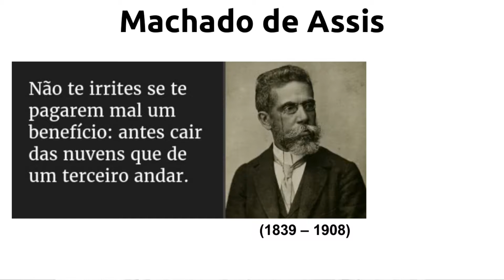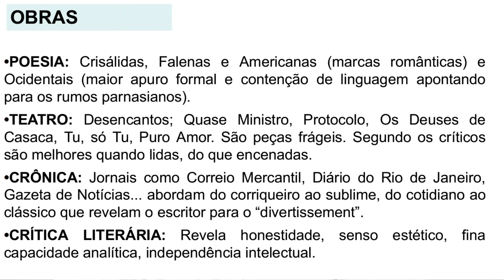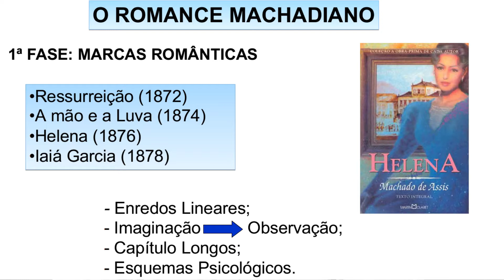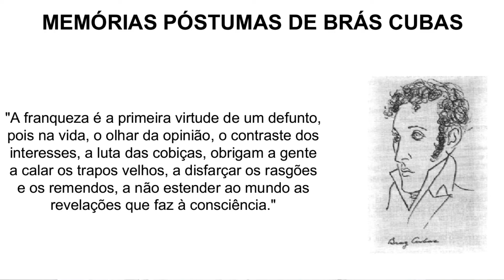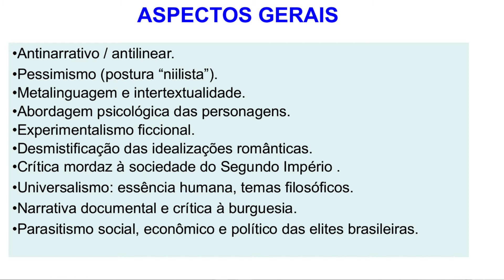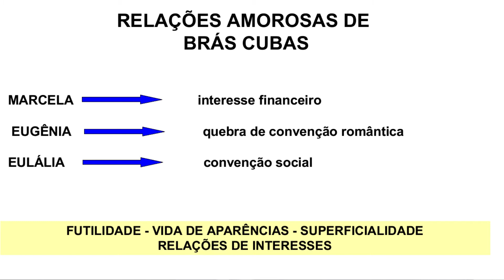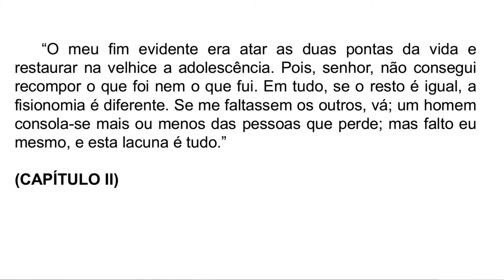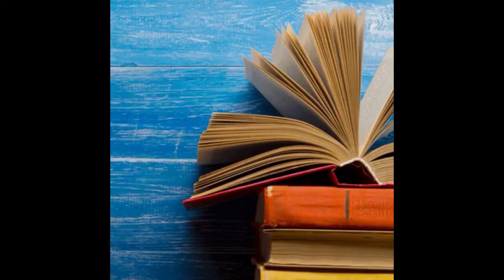Realismo Brasileiro II: Machado de Assis.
Nesta videoaula trataremos um pouco sobre Machado de Assis, suas características e aspectos principais sobre os romances "Memórias póstumas de Brás Cubas" e "Dom Casmurro".
Bons estudos.